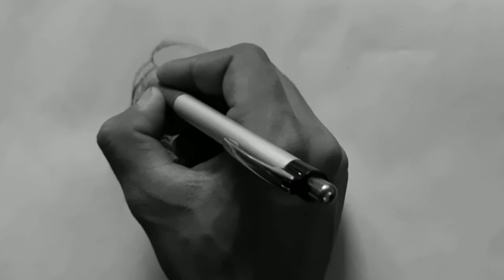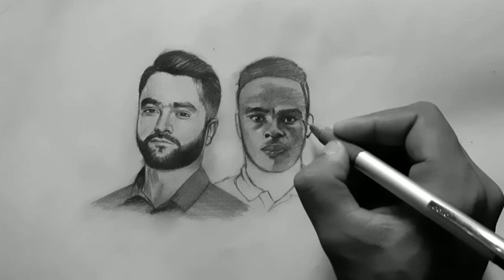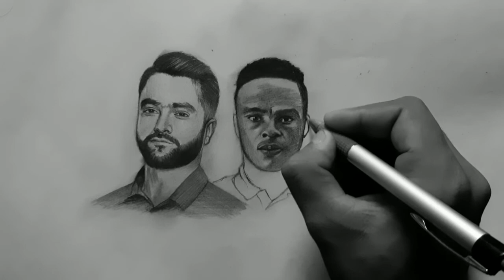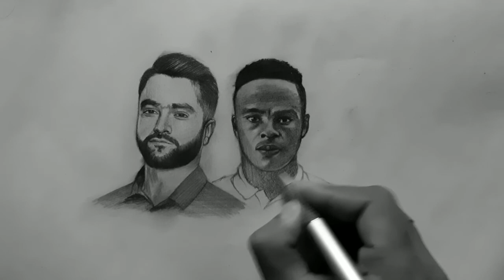REAL-TIME Step by Step | Rashid Khan and Kagiso Rabada (Live Drawing Demonstration)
Thankyou for all of you

Pencil Drawing,pencil sketch,pencil shading,how to shade with pencils,how to shade a face,art,drawing technique,pencil shading technique,how to draw eye,how to draw a nose,lips,hands,hair,prince sopal,artist prince,Andre Russell,virat kohli,virat kohli rcb